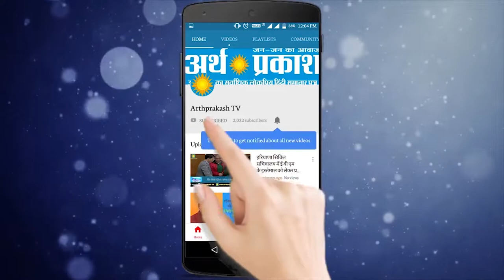चंडीगढ़ में राहुल गाँधी के आगमन पर युवा कार्यकर्ताओं में जोश ll Arth Parkash TV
चंडीगढ़ में राहुल गाँधी के आगमन पर युवा कार्यकर्ताओं में जोश